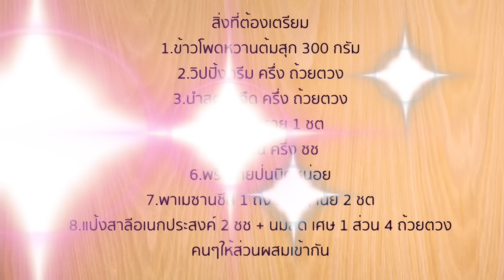ข้าวโพดในครีมซอสเข้มข้นหวานมัน / How to make Creamed Corn Recipe